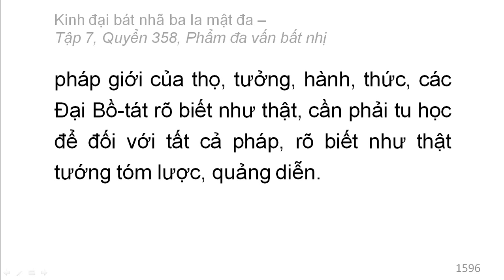Quyển 358: Kinh đại bát nhã ba la mật đa - Phẩm đa vấn bất nhị (rất hay) (358/600) (7)